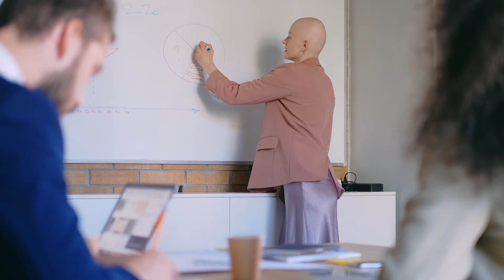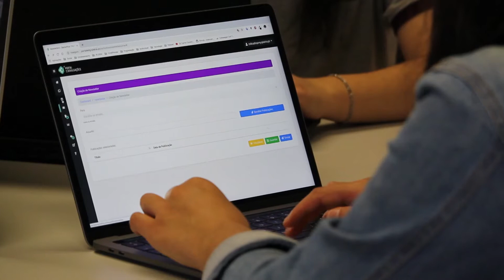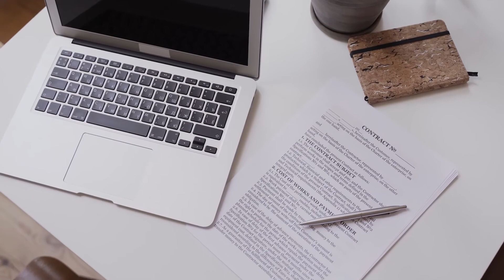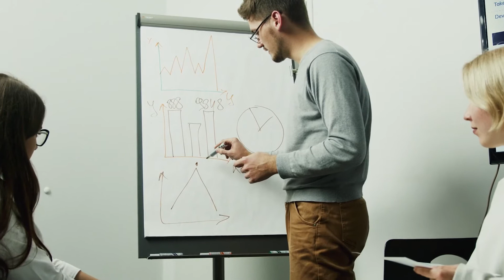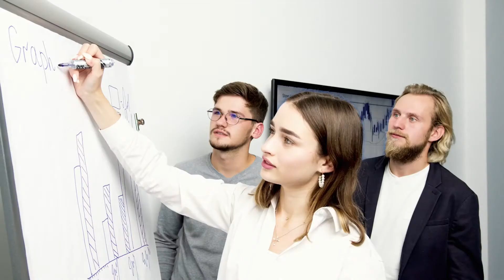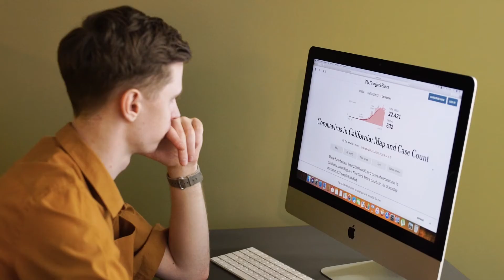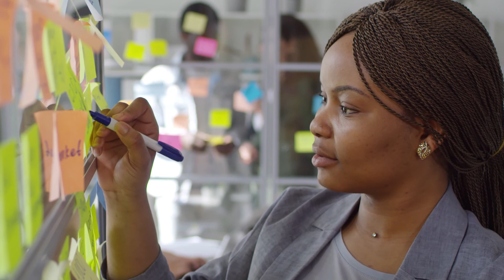6 Simple MUST-DOs To Get Ahead Financially In Business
Many people think that business ventures are all about profits (and it is true) but profit comes in just as a reward for the effort put into coming up with a good income-generating system. And as a business owner, you owe it not only to yourself but also to your customers to ensure that your business will still be around. That your business will be financially healthy in the long-term and keep on being a merchant of value.

Today, we're going to be talking about SIMPLE MUST-DOs TO GET AHEAD FINANCIALLY IN BUSINESS

So how do you manage this income after it has been generated? This is both a difficult question and also a simple one. Difficult? Yes, difficult as up-to 90% of businesses don’t make it to their 10th anniversary. Simple? Yes, simple as there has been for eons existed practical wisdom for handling finances. The following 6 simple tips are doable, predictable ways of managing profits to ensure growth, prosperity, and preparedness for any future happening.

BECOMING A FRIEND TO FINANCIAL INSTITUTIONS
As an entrepreneur or business owner, it is advisable to be a member of at least one of these institutions in your locality. However, do not just throw caution to the wind in the selection of a financial partner for your venture. You ought to evaluate how they operate and whether their vision is in line with your business goals, objectives, and ambitions.

You may be asking yourself why there is a need to have a relationship with a financial institution, the following are the advantages of this:

Access to funding
If you have been in business for a while you know access to funds is crucial. Having a good rapport with financial institutions helps you to get access to finances much more easily compared to if you are not known in any.

Networking
Financial institutions more often than not, bring together like-minded individuals. Being associated with one can help you Network with people that can help you take your business to the next level.

‎Advice
Nowadays, SMEs have been identified as the key tool for driving economic growth, as thus, many financial institutions are coming up with tools that are aimed at nurturing SMEs.

SAVING
Saving is a noble skill that many business owners ought to have. But we both know that saving is just the first step of accumulating capital muscle to create more wealth. Saving at least 10% of your income has been a widely accepted financial truism, especially in personal finances. And the same could be translated into business.

BUDGET FOR EXPENDITURE
The importance of this cannot be overemphasized. After setting aside your savings, the remaining amount needs to be planned for. You will be amazed at just how much money your business wastes if you sat down and budgeted for your money. The long-term goal of budgeting is to always cut down on unnecessary expenditure to increase your savings and later on your investments.

MAKE THY GOLD MULTIPLY Your gold in this sense is your savings and they need to earn you a silver which is interest. Your savings should be invested somewhere that they can labor for you and make you passive income without you having to actively pursue those investment ventures. This is the whole concept of passive income. The long-term target is to make passive income greater than active income so that you can solely live off your passive income and use the active income for more investments.

GUARD THY GOLD
Your savings were hard-earned so let that sink in, remember how you toiled for them. To build wealthy businesses, one needs to be willing to take risks. This doesn't mean uncalculated risks. It means weighing all the options and taking calculated risks when appropriate. There’s risk and then there is risky. Risk is an everyday occurrence, it is the probability of something you don’t want to happen happening. Risky on other hand is playing poker with your life or Russian roulette constantly with your life and finances.

INCREASE YOUR ABILITY TO EARN
Once you have the above tips all going for you, it's time to increase your earning potential. If it means adding your stock or opening a new business after careful evaluation of market demands or even if it means increasing your skillset to earn higher, it's time to do it. Build up a work ethic that will see you increase your income constantly, so you can save more, budget better, invest more, and live better eventually.

Which of the mentioned strategies do you think is the most important for your business, we would like to know?